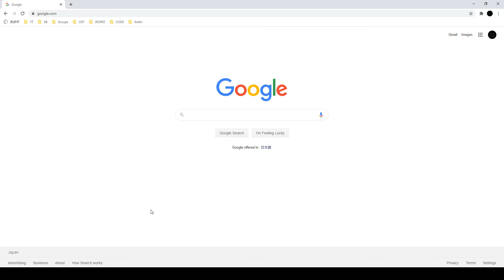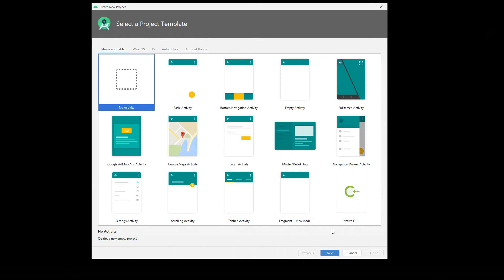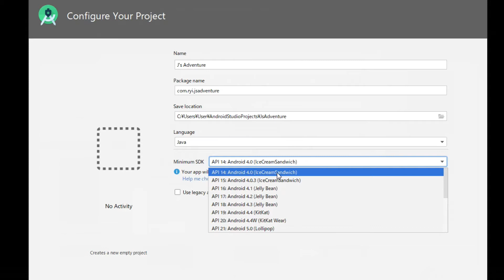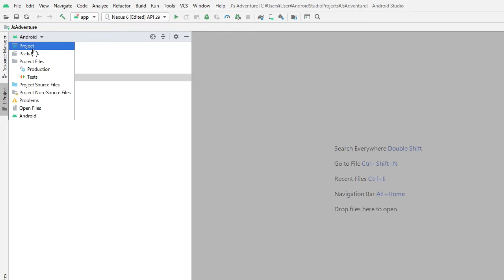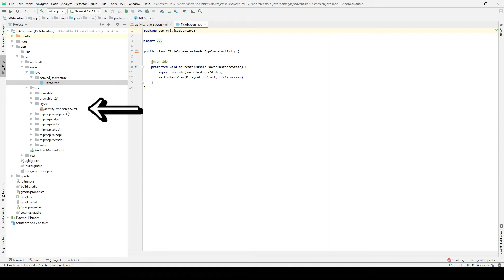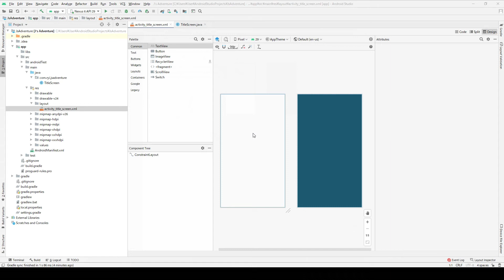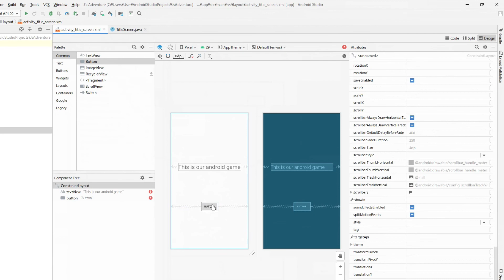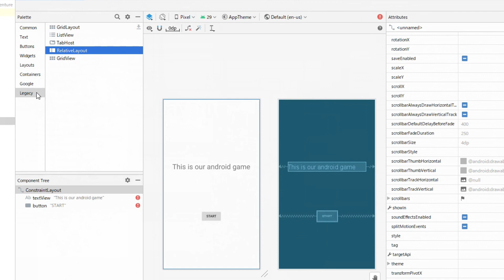Android Game Development for Beginners (Android Studio/Java/Kotlin) Part 2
In this video, I will navigate the Android Studio, the tool that we will use for the development.

If you are not so familiar with Java, you might want to watch this my old tutorial first:
Super Beginner's Text Adventure Game Creation in Java

- carnivorous-plant (by Delapouite)
- dungeon-gate (by Delapouite)
- gargoyle (by Delapouite)
- sword-altar (by Delapouite)
- trail (by Delapouite)
- warp-pipe (by Delapouite)
- hasty-grave (by Skoll)
- open-treasure-chest (by Skoll)
- wooden-sign (by Lorc)

Time Stamps:
0:00 About Android Studio
0:52 Activate Android Studio
2:40 The flow chart of this tutorial
3:07 Minimum API
4:38 Explain the folders
6:34 Create an activity
8:10 Explain the interface and how to use them